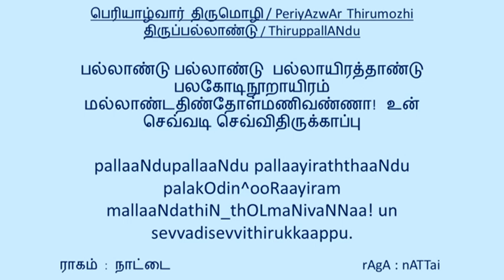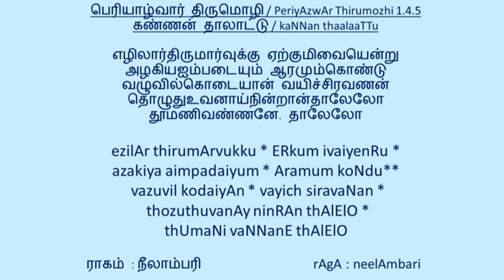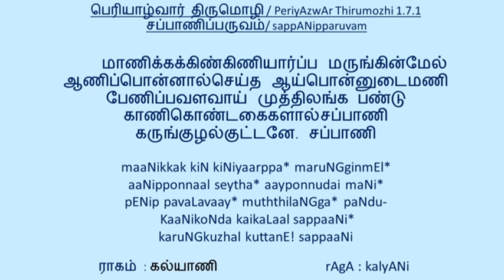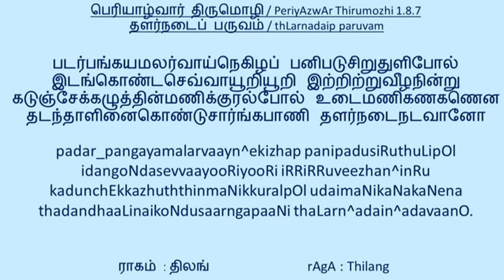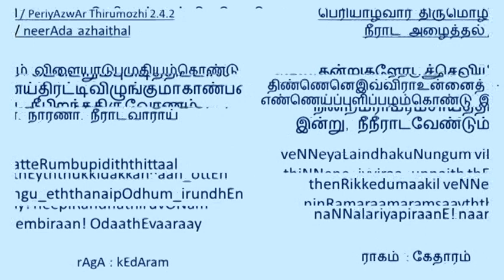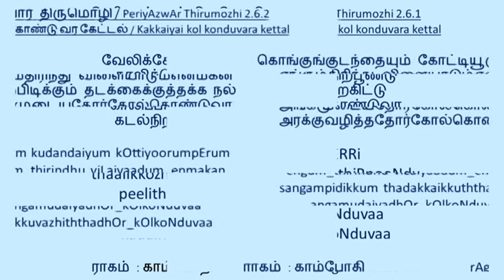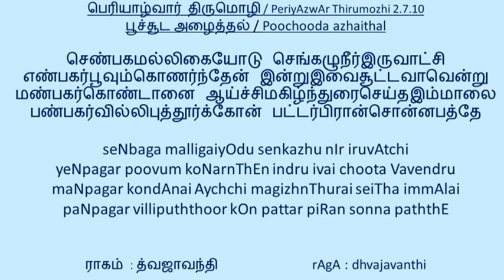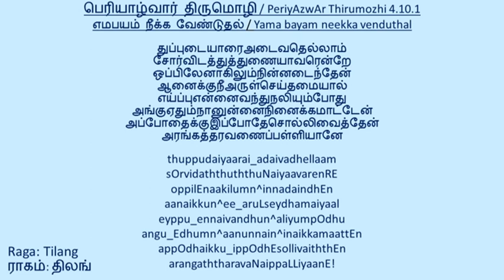Periyazwar Tirumozhi Pasurams - Musical rendition - English/Tamil Lyrics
Musical Rendition of Periyazwar Tirumozhi Pasurams from Naalaayira Divya Prabhandam by Dr. Kamala & Janakiraman, Bangalore

திருப்பல்லாண்டு / ThiruppallANdu
கண்ணன் திருவவதாரம் / kaNNan thiruvavathAram
கண்ணன் தாலாட்டு / kaNNan thaalaaTTu
அம்புலி பருவம்  / ambuli paruvam
சப்பாணிப்பருவம்/ sappANipparuvam
 தளர்நடைப் பருவம் / thLarnadaip paruvam
புறம் புல்கல் / puRam pulgal
நீராட அழைத்தல் / neerAda azhaithal
காக்கை கோல் கொண்டு வர கேட்டல் / Kakkaiyai kol konduvara kettal
பூச்சூட அழைத்தல் / Poochooda azhaithal
த்ருஷ்டி கழித்தல் / Drishti kazhithal
எமபயம் நீக்க வேண்டுதல் / Yama bayam neekka venduthal